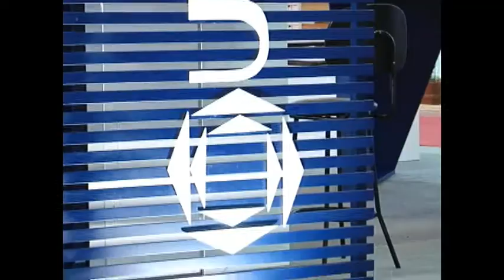Jornal da Univates - Construmóbil 2009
Matéria sobre a Construmóbil 2009, que ocorreu de 23 a  27 de setembro.